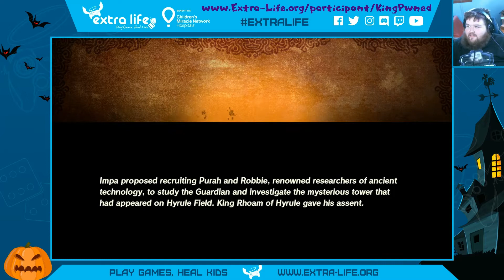Moblins Must Die- Hyrule Warriors Age of Calamity #3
What's up Internet?! Hope you enjoyed this episode of Hyrule Warriors Age of Calamity! This is my first "Warriors" game in general and it feels good! Im really loving this game!

I'll be tweeting out every week when I'm preparing to stream!

(P.S. I have Merch :3)

Want to up your stream game? Tempted to signup for Streamlabs Prime? Well, you can save $9 off your first month of Streamlabs Prime (Monthly) or $10 off your first Month (Annual) by signing up through this link! (It also helps me out too :3 )